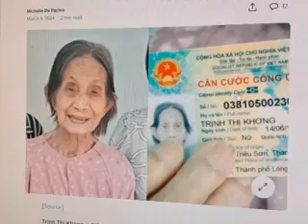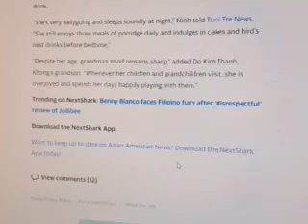My thoughts on Trinh Thi Khong, a 119 year old woman from Vietnam???